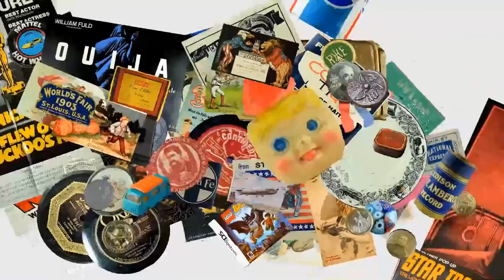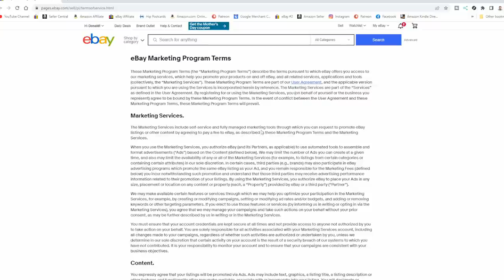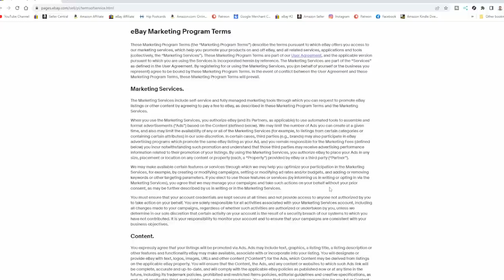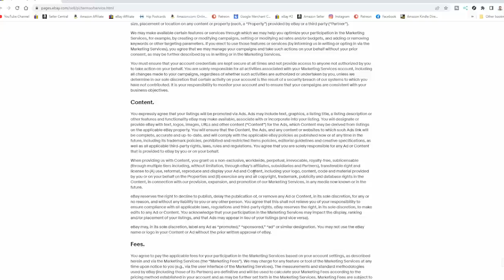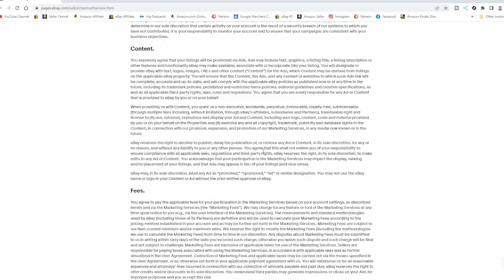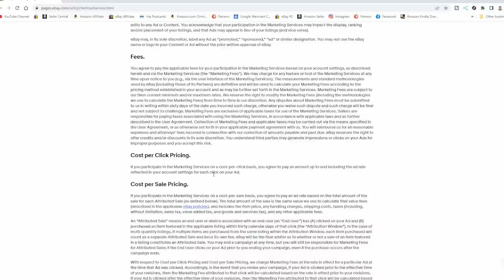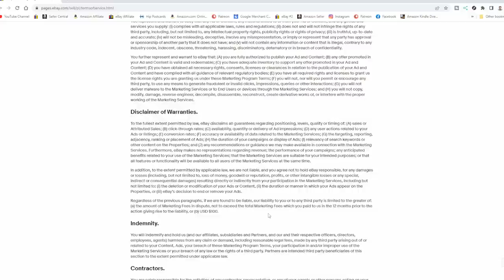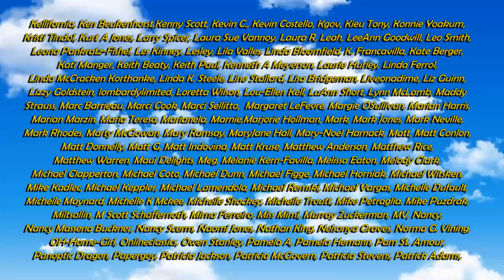eBay New Update Takes Complete Control Away From Sellers Who Use This Major Feature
eBay just responded to this video and ADMITTED THE EXACT THING I SAID THEY WANTED TO DO is exactly what they are doing.

Some of the Mailing Supplies We Use:
2" Table Top Tape Dispenser
2” Tape For Dispenser Above
6" X 9" poly mailing bags
10” X 14” & Larger Poly Mailing Bags